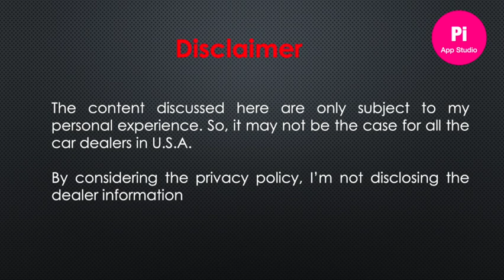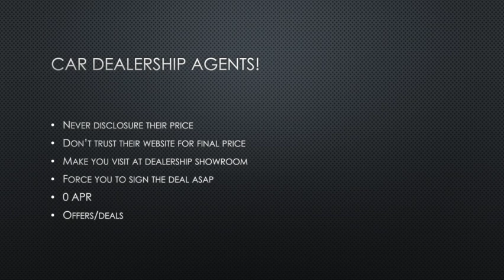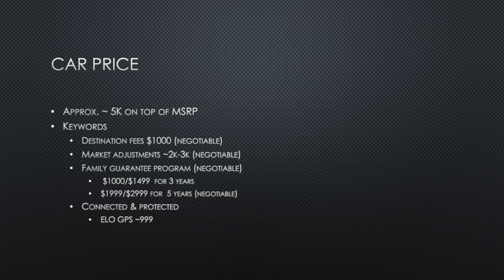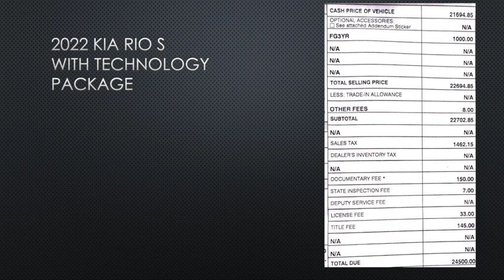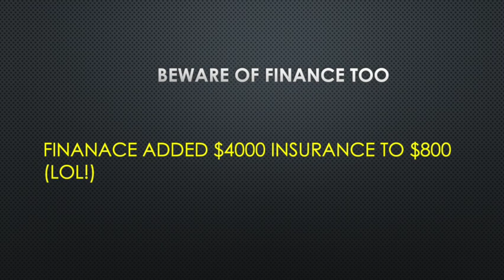How to handle car dealers in USA while purchase new car?|Kia|Hyundai |Nissan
Here, I'm sharing my recent own experience while purchase new car from dealer showrooms. The dealers uses some techniques to add more amount on top car's MSRP price; most of those amounts are highly negotiable if you know where you can.